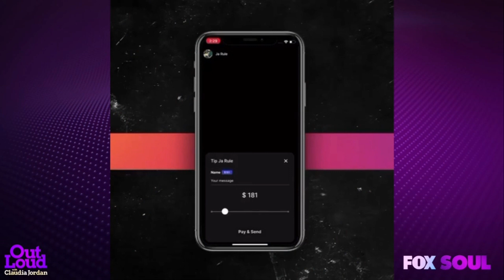Ja Rule Talks his Music Career, his new app, NFTs & Much More | Out Loud with Claudia Jordan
Claudia Jordan sits down with Hip Hop and R&B legend, Ja Rule. The two go through Ja Rule’s musical career, collaborations, creating inspiration and new business ventures like his app and his recent investments into NFTs.